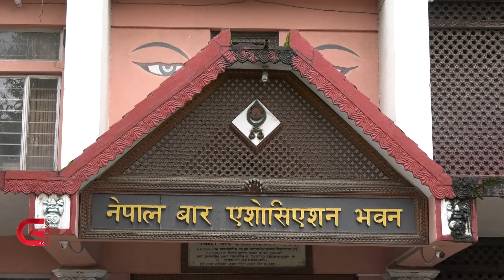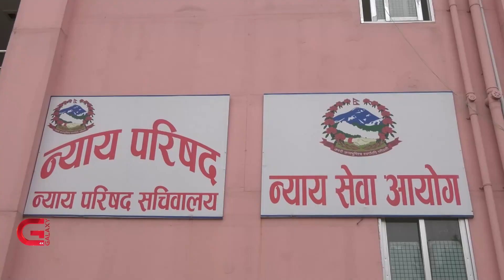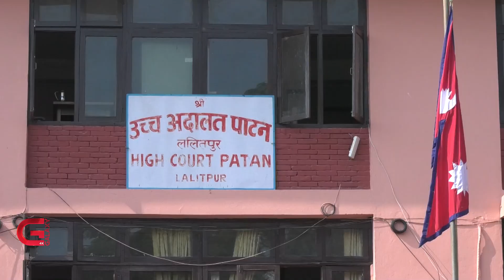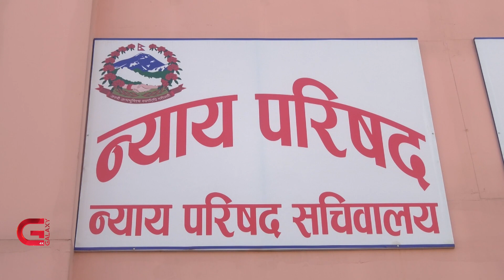न्याय परिषद् नियमावलीको वरियता व्यवस्थामा न्यायाधीश किन बेखुश ? | Galaxy News Report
न्याय परिषदले सर्वोच्च अदालतका मुख्य रजिष्ट्रार र रजिष्ट्रार उच्च अदालतको न्यायाधीश पदमा नियुक्त हुँदा स्वतः माथिल्लो वरियता कायम हुने गरी नियमावली संशोधन ग¥यो । नियमावलीको संशोधित भाग असोज १ गते राजपत्रमा प्रकाशित भयो । परिषदलले गरेको यो निर्णयलाई नेपाल बारले त त्यही बेला नै विरोध गरिसकेको थियो भने पूर्वन्यायाधीशहरुलाई पनि सैह्य भएन ।